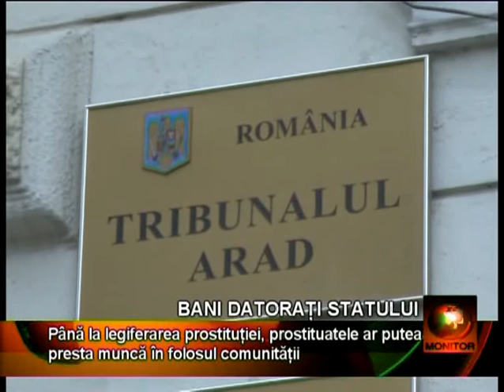Prostituatele ar putea presta muncă în folosul comunităţii